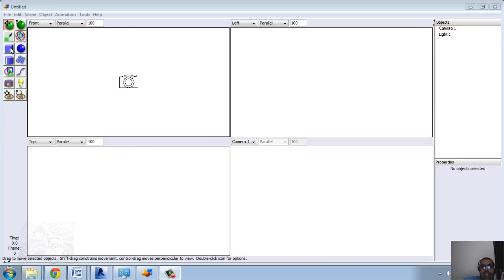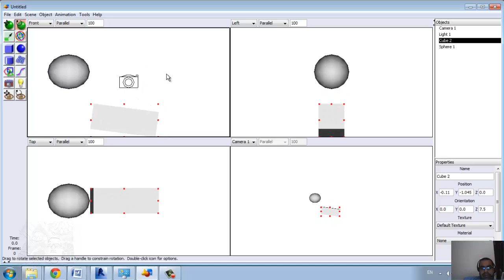Art of Illusion